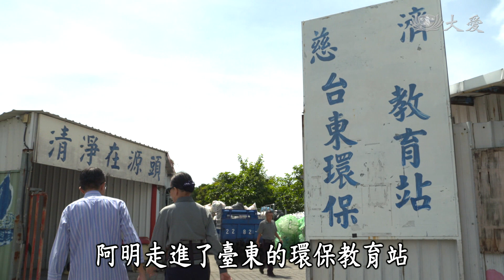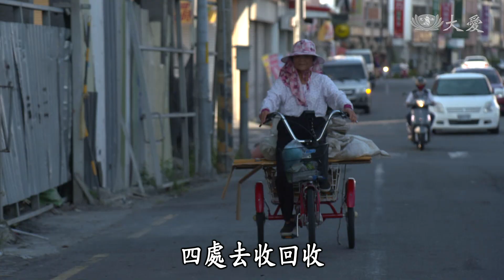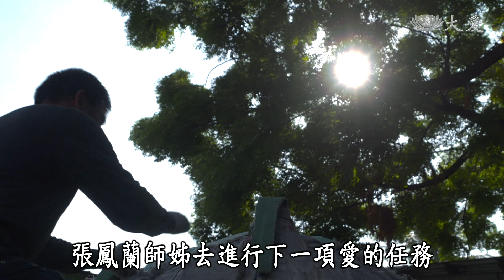【草根菩提環保走透透】20211001 - 臺東感恩之旅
阿明第一次來到台東環保教育站，在志工趙菊美的帶領下，與大家相見歡。很多志工因為年紀大的關係，沒辦法來環保站做環保，於是阿明到府上問候他們。接著阿明來到臺東太麻里，與張鳳蘭到新環保站見見老朋友林金花、郭陳貴英。這一趟台東行，張鳳蘭還特地介紹志工賴祥榮，給大家認識。

(17880137)